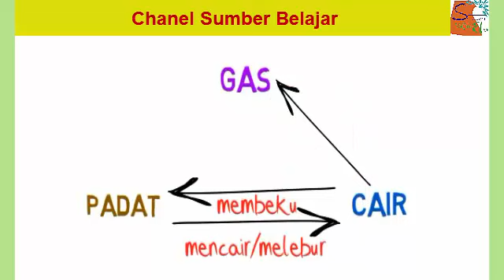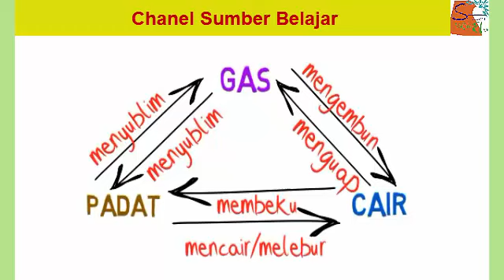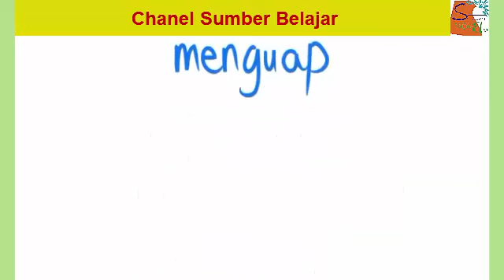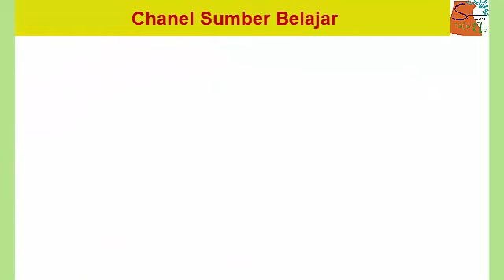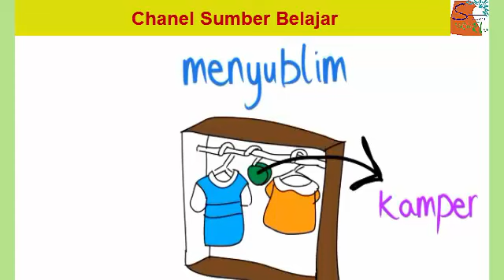Video Pembelajaran tentang Perubahan Wujud Benda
RALAT VIDEO: Gas ke padat adalah mengkristal/deposisi
Perubahan Wujud Benda Cair, Gas, Padat Beserta Contohnya
Perubahan Benda Padat, Gas, Cair - Beberapa wujud benda dapat berubah-ubah entah itu cair ke gas, padat ke cair dan lain-lain. Pada artikel ini saya akan membahas perubahan wujud benda beserta contohnya. Silakan Anda pahami dengan seksama.

Perubahan Wujud Benda
Perubahan wujud benda ada 6 yaitu ; membeku, mencair, menyublim, menguap, mengembun, dan mengkristal. Kita akan membahasnya beserta dengan contohnya.

Padat ke Cair : Mencair / Melebur
Perubahan wujud dari benda padat menjadi benda cair.
Contohnya :
Es batu yang mencair.
Lilin mencair terkena api.

Cair ke Padat : Membeku
Perubahan wujud dari benda cair menjadi benda padat.
Contohnya :
Air yang membeku di dalam kulkas (freezer).
Lilin yang membeku dengan sendirinya.

Gas ke Cair : Mengembun
Perubahan wujud dari benda gas menjadi benda cair.
Contohnya :
Embun pada tanaman di pagi hari.

Cair ke Gas : Menguap
Perubahan wujud dari benda cair menjadi benda gas.
Contohnya :
Air yang menguap terkena sinar matahari.
Air yang direbus lama kelamaan habis.

Padat Ke Gas : Menyublim
Perubahan wujud dari benda padat menjadi benda gas.
Contohnya :
Kapur barus yang disimpan di tempat terbuka lama kelamaan habis.

Gas ke Padat : Mengkristal / Mendeposisi
Perubahan wujud dari benda gas menjadi benda padat.
Contohnya :
Parfum yang disemprotkan ke tubuh akan terlihat seperti butiran-butiran kecil